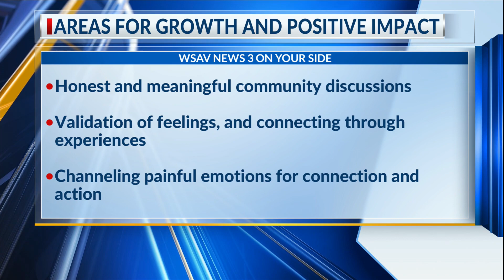Wellness Wednesday: Dealing with triggering videos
Millions watched, in horror, the videos of Memphis Police Officers beating 29-year-old Tyre Nichols. It brought up emotions, particularly for black people, that many of us still can't shake almost a week later.